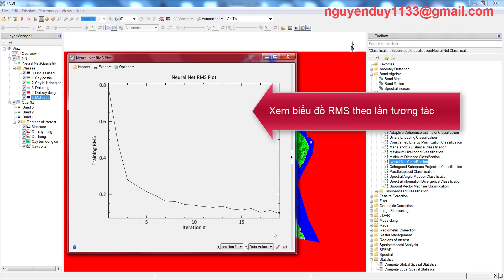[ENVI] Phân loại mạng nơ-ron nhân tạo (Neural Net Classification)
Phân loại mạng nơ-ron nhân tạo trong ENVI
(Neural Net Classification on ENVI)
Tài trợ cho tôi nếu bạn mong muốn tôi làm nhiều video hữu ích hơn nữa bằng cách click xem quảng cáo trong video của tôi!
Donate me if you desire me to make more useful videos by click ads on my video or support directly on Paypal